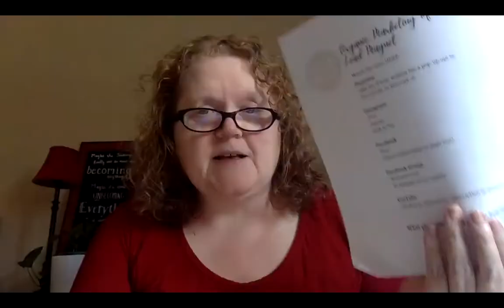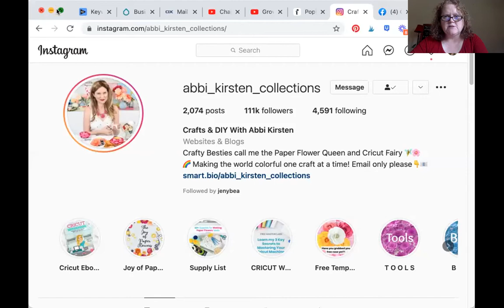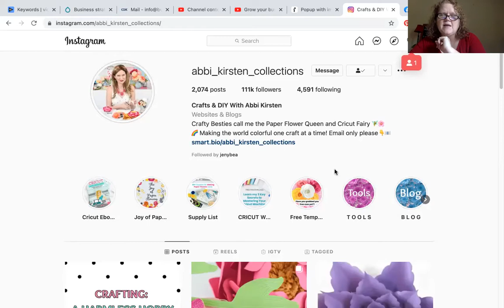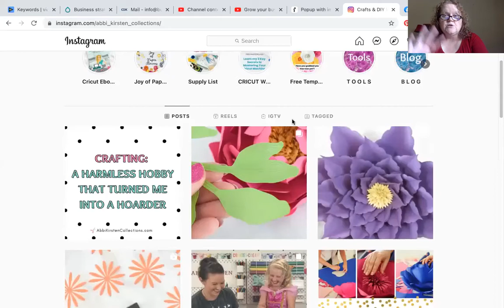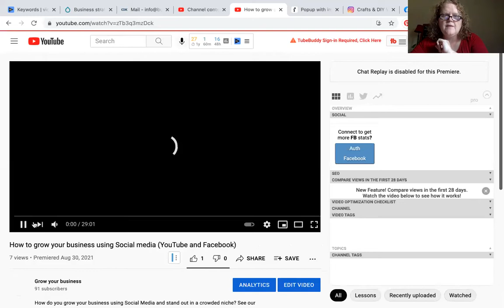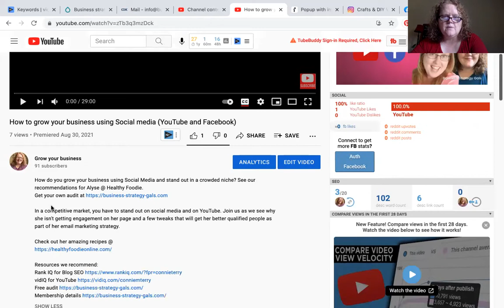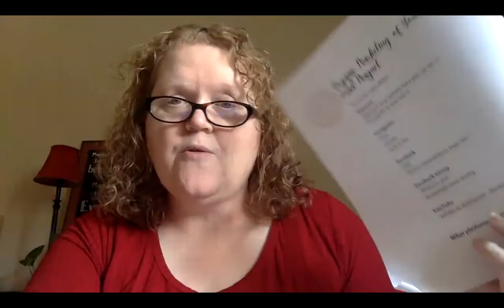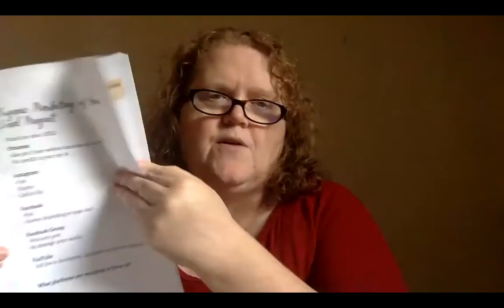Social media marketing: How to market your email opt in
How do you market your email op in with social media marketing? It's easier than you think. We break down all social media to give you a plan.

Social media marketing is a must for any business and yes, you can do paid marketing, but you can also do organic social media marketing.

If you haven't picked up our Marketing Strategy plan grab it below because marketing your business should be simple and cohesive.